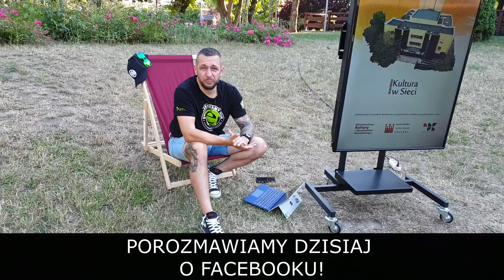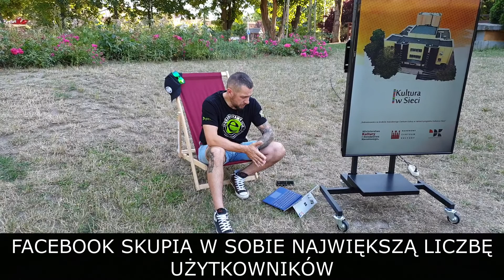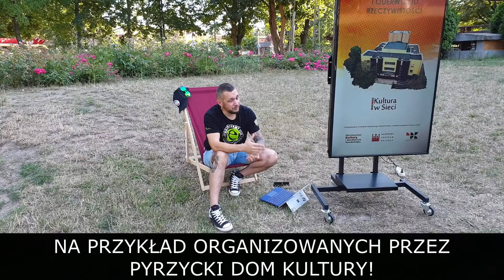Kilka słów o FACEBOOKU/Kultura w Sieci/PDK – podłącz się i oderwij od rzeczywistości!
Wahacie się jeszcze czy mieć "fejsa" i go rozbudować? Niepotrzebnie, bo dzisiaj o jego zaletach, wadach, ale też zagrożeniu jakie niesie, opowie Wam w kilku słowach Paweł Burda. Większość z Was kojarzy go z produkcji filmowych. Jest profesjonalnym operatorem drona, działa też w branży związanej z nieruchomościami. Paweł też czynnie angażuje się w realizacje wydarzeń kulturalnych w Pyrzycach, ostatnio m.in w rocznicę Powstania Warszawskiego. Zapraszamy do oglądania!

epizod: Paweł Burda
montaż: Max Świergul
produkcja: Pyrzycki Dom Kultury
Pyrzyce 2020

Projekt: PDKpodłączsięioderwijodrzeczywistości – Dofinansowano ze środków Narodowego Centrum Kultury w ramach programu Kultura w Sieci”